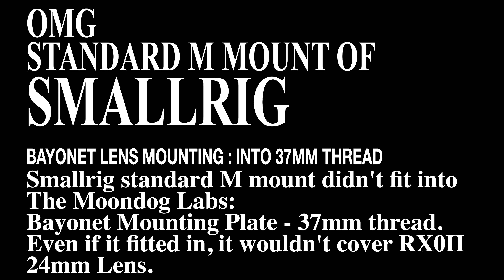SmallRig 1.55X Anamorphic Lens on Sony RX0II ワイドスクリーン シネマレンズ | KEPAGEAR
เลนส์ Anamorphic วิดีโอกว้าง 스몰리그 아나모픽 1.55x 렌즈 3578 ผู้สร้างภาพยนตร์
SmallRig 1.55X Anamorphic Lens fitting on Sony RX0 Mark II ภาพยนตร์

- SmallRig 1.55X Anamorphic Lens for Cellphone 3578 (Standard M mount)
- Moondog Labs BAYONET LENS MOUNTING PLATE - FOR BEASTGRIP PRO (37mm Thread)
- Sony RX0M2 with 8Sinn Cage

SmallRig 1.55X ワイドスクリーン シネマレンズ 3578

1.55倍ワイドフォーマット、2.76:1ワイドスクリーン比の映像により、映画館に匹敵する映像体験をもたらし、夢のようなブラッシュダズル効果を演出できる
2.99％のスマホ/タブレットと互換性がある、Mマウントフレーム/スマホケース/レンズホルダーと互換できる、取付簡単
3.レンズとマウントはスプリットデザインを採用し、4点のマグネットアライメントにより、正確で精密なレンズの方向調整を実現
4.パナビジョンのワイドシネマレンズスタイルの伝統とクラシックなカラースキーム、レトロなレンズ要素を取り入れた新しいIDスタイリングデザインで、独自のブランドロゴを作成。
5.本体はアルミニウム合金製でアルマイト処理されたデザイン、耐久性があり、コンパクトで軽量。外出先での映像制作や、スタビライザー付きの撮影では、すぐに映画のような撮影を体験できる

00:00 - Opening
00:16 - Unbox & Details of Lens
00:46 - Fitting for SONY RX0M2
00:55 - Adapter Ring from MoondogLabs
01:20 - Didn't Fit Directly & Wouldn't cover 24mm Lens
01:36 - Final Solution for Fitting
02:00 - DIY
02:10 - Outlook of RX0II with 1.55x Anamorphic Lens
02:26 - Photo Samples of MoondogLabs(1.33x) vs SmallRig(1.55x)
02:40 - Video Samples of MoondogLabs(1.33x) vs SmallRig(1.55x)
04:00 - More Samples coming up on KEPASCOPE
04:05 - Subscribe / Like / Share